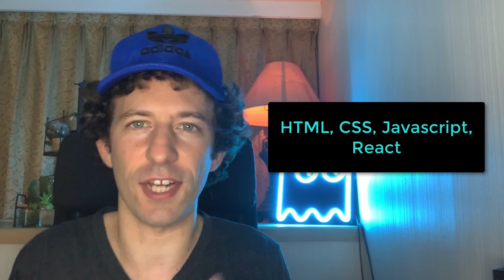High-End Blockchain Jobs (Highest Paid)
UPCOMING COURSE ON DEFI DEVELOPMENT

UPCOMING COURSE ON ADVANCED SOLIDITY

TIMESTAMPS
00:00 Intro
01:02 Blockchain Core Development
02:49 Blockchain Frontend Expert
05:34 Solidity Expert
08:16 DeFi Expert
09:17 Which Blockchain Speciality to pick?